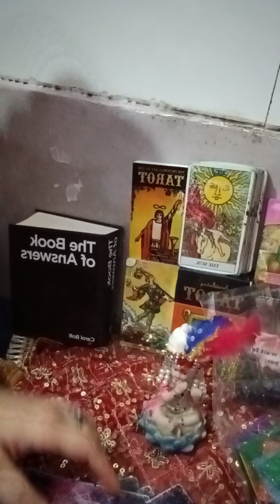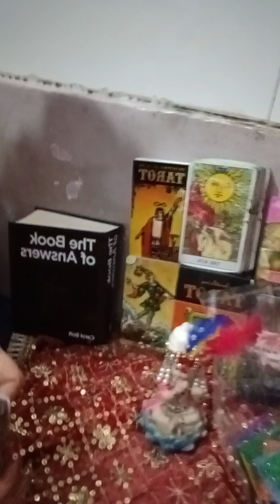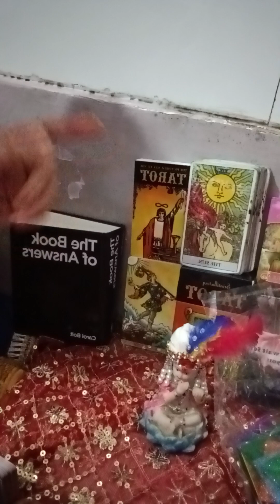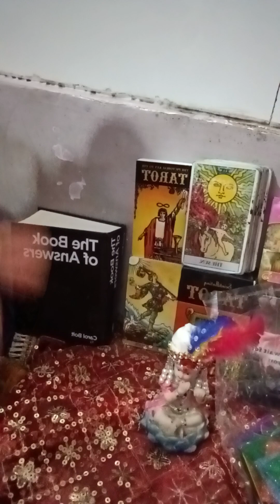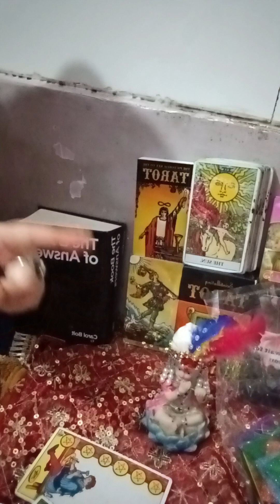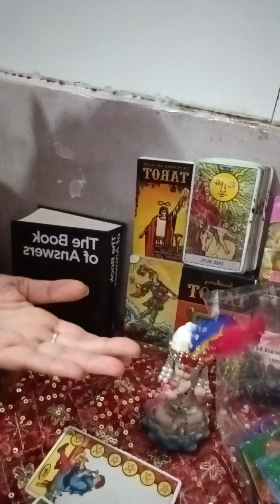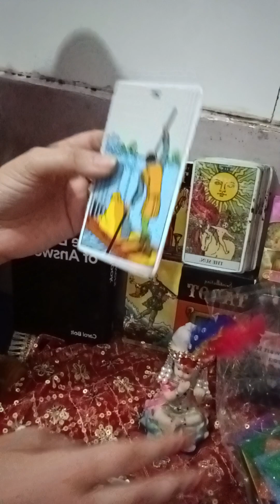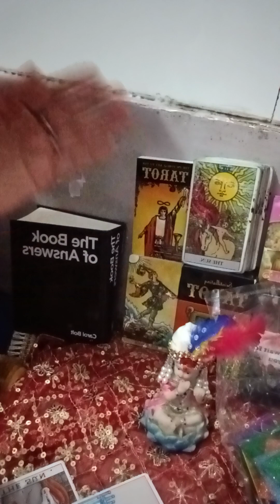Third party ❌ vs You ❤️❤️🙏🙏.. For personal reading ..